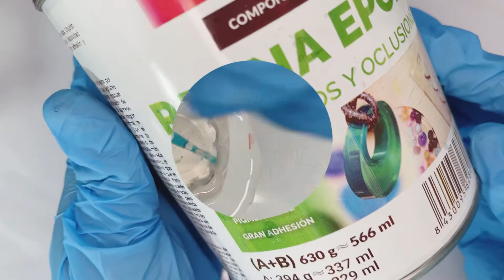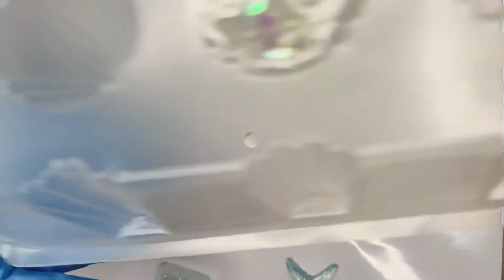Expositores de tips con resina epoxica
Como hacer Expositores para uñas con resina
Soy la creadora de mis vídeos 100%
así que dispongo de los derechos copyright
es decir se adapta a los derechos de autor en la era digital para mayor protección de autores y artistas

mis grupos en Facebook donde podrás encontrar cursos gratis y mucha información del mundo de las uñas

Categoría:
Uñas acrílicas
Uñas de gel
Consejos y estilo
Manualidades diy
Nails arts

Estoy en Instagram como @passionfornailsss